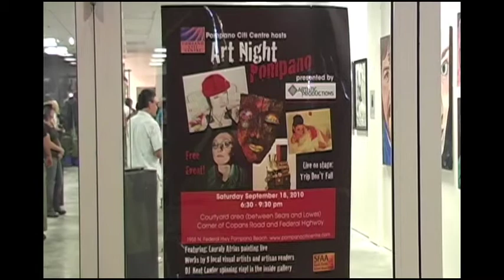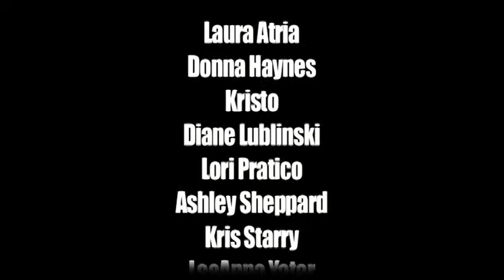Art Night Pompano "Take 2"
The third installment of Artistic Productions' Vacant Spaces Project and the second event at Pompano Citi Centre.  8 local artists had their work on display along with live DJ music inside the exhibit and live music from Reggae/Rock band "Trip Dont Fall" outside in the courtyard.